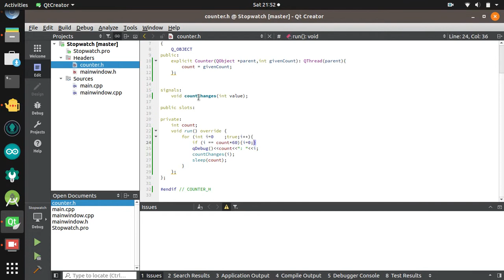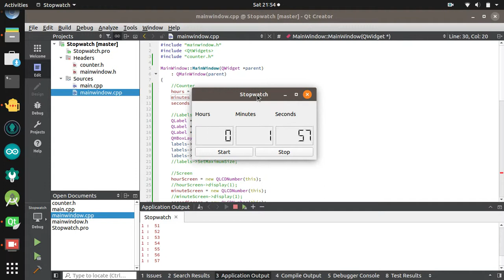2 Minutes on a Stopwatch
2 Minutes watching a stopwatch tick, on a Basic Stopwatch made in C++ and Qt.